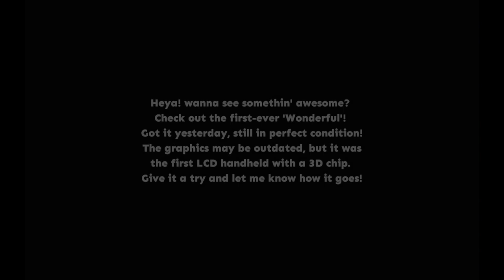Wonderful Handhelds - Steam Next Fest: October 2024 Demo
Wonderful Handhelds is a game that allows you to collect and play fictional retro LCD games, inspired by classic devices from the 80s and 90s.

Developed by Dad's Indie Studio